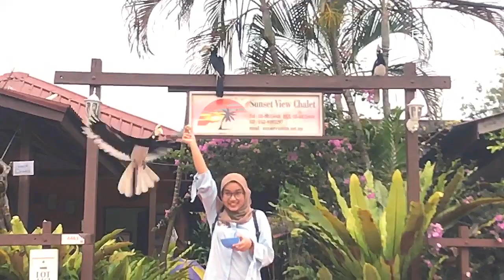Pink Pangkor Holiday Hornbill Feed